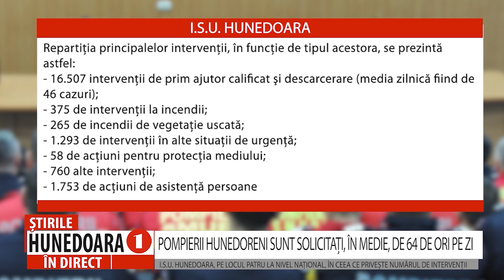POMPIERII HUNEDORENI SUNT SOLICITAȚI, ÎN MEDIE, DE 64 DE ORI PE ZI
I.S.U. HUNEDOARA, PE LOCUL PATRU LA NIVEL NAȚIONAL, ÎN CEEA CE PRIVEȘTE NUMĂRUL DE INTERVENȚII
            Pompierii hunedoreni au intervenit, pe parcursul anului trecut, la 64 de solicitări, în medie, în fiecare zi. Cu alte cuvinte, militarii au fost solicitați să intervină la peste 23.300 de acțiuni sau la diferite situații de urgență, ISU Hunedoara situându-se pe locul patru la nivel național la acest capitol. În ceea ce privește timpul mediu de răspuns, pompierii hunedoreni au reușit să se situeze sub media de la nivel național.